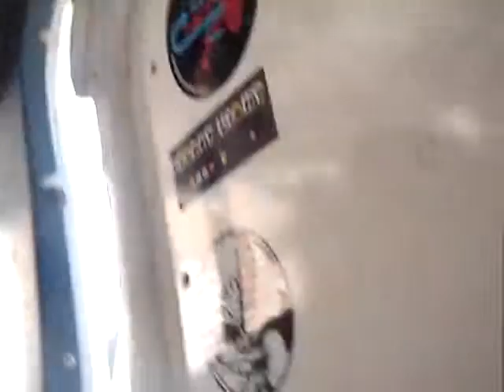partyin it up in the T4T van.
blastin blink 182 in the T4T van on 2.15.09 at the battle of the bands at the gothic theaterrr. :]